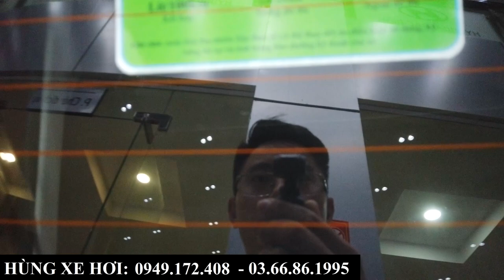Giá Xe Hyundai I10 2023 Lăn Bánh Chỉ 43X Triệu | Khuyến Mại, Trả Góp Tại Bắc Ninh, Bắc Giang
+ Hotline Tư Vấn: 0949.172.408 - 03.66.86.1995